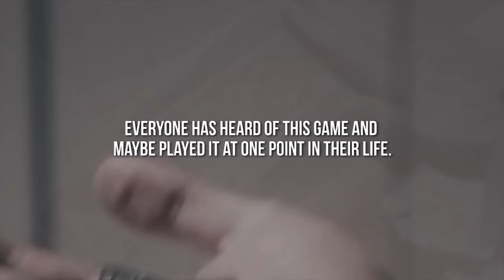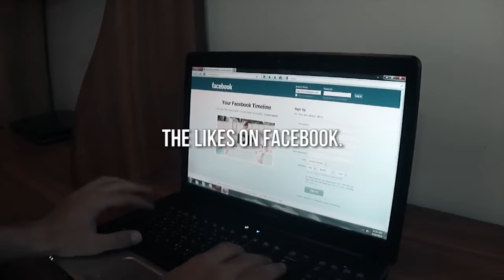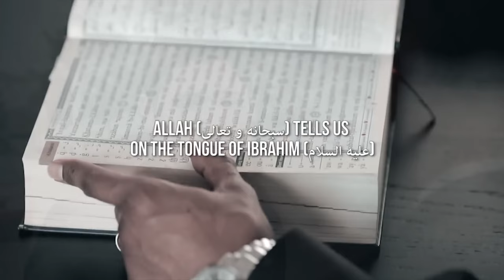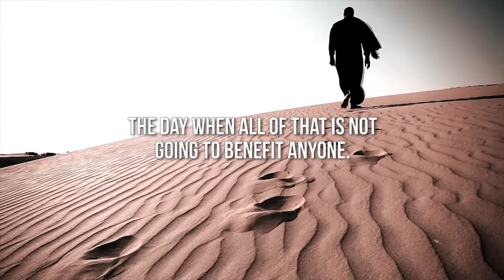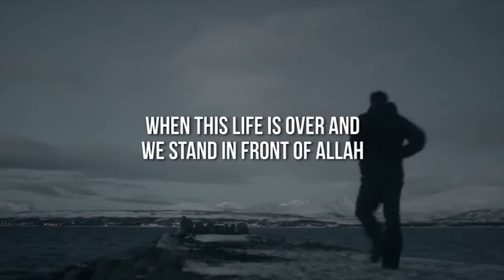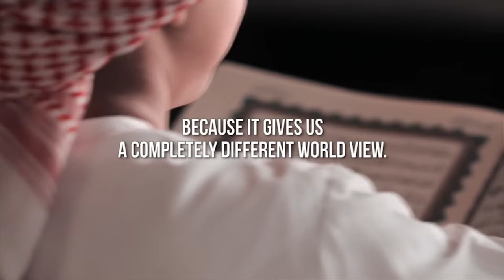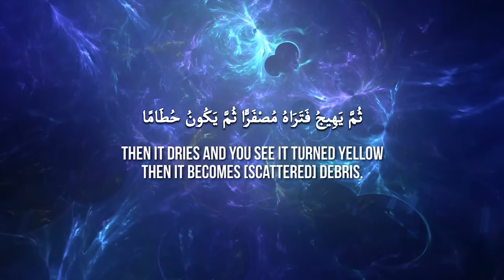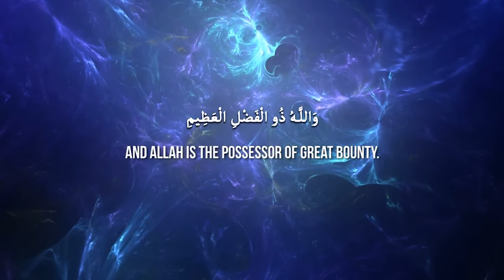THIS WORLD IS AN ILLUSION!